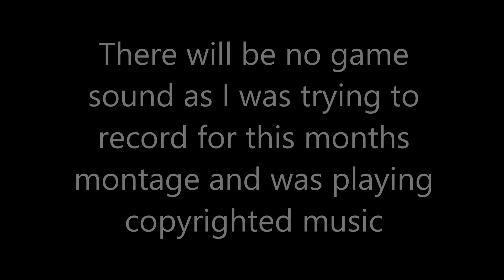I Got A Nuke On My 1st Life (COD Mobile)